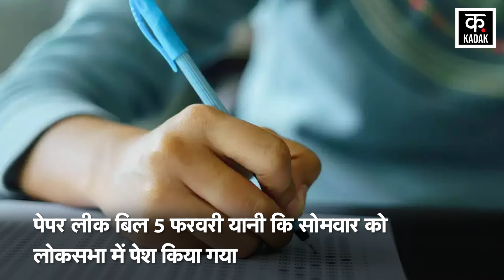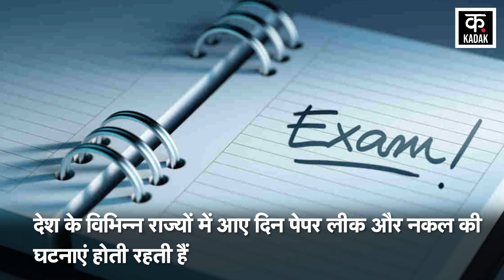Paper Leak Bill 2024 लोकसभा में हुआ पेश, 10 साल की जेल और इतना जुर्माना|Public Examination Bill 2024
The Paper Leak Bill was introduced in the Lok Sabha on 5 February i.e. Monday. This bill was presented in the Lok Sabha by Union Minister Dr. Jitendra Singh on Monday. Now there will be big action on any irregularities in competitive examinations and recruitment. There was provision for punishment and fine if caught during paper leak and copying. If found guilty in the paper leak case, 10 years of imprisonment and a fine of Rs 1 crore will be imposed.

पेपर लीक बिल 5 फरवरी यानी कि सोमवार को लोकसभा में पेश किया गया. लोकसभा में यह बिल केंद्रीय मंत्री डॉ. जितेंद्र सिंह ने सोमवार को पेश किया. प्रतियोगी परीक्षाओं और भर्ती में किसी भी गड़बड़ी पर अब बड़ा एक्शन होगा. पेपर लीक और नकल के दौरान पकड़े जाने पर सजा और जुर्माने का प्रावधान बताया गया. पेपर लीक मामले में दोषी पाए जाने पर 10 साल की सजा और 1 करोड़ रुपए जुर्माना लगाया जाएगा.